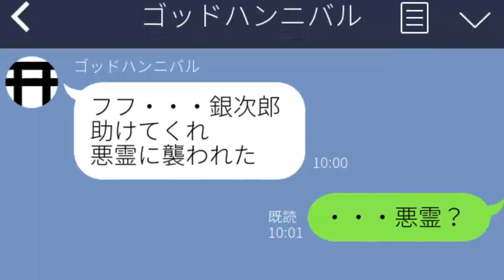The Tanuki Horror Show - The Suspicious Fairy 2